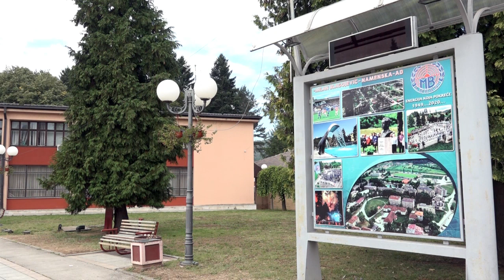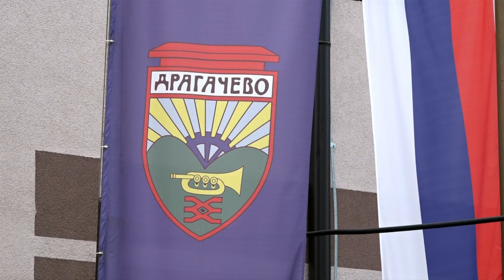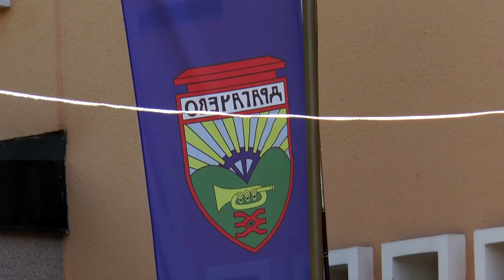LUČANI 13.10.2023.Održana 13. sednica SO Lučani